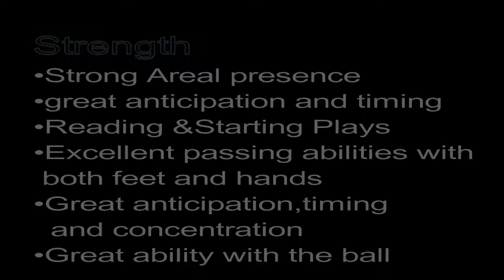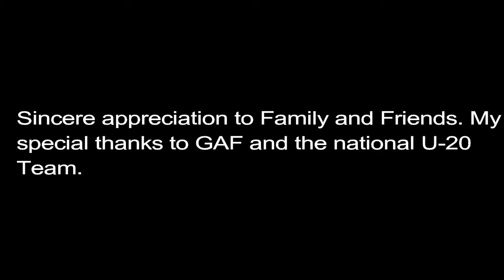Babucarr Ceesay- The Rising Talent of Gambian Football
Babucarr Ceesay is a Gambian Football player. Plays for the U-20 national team and The Gambia Arm Forces(GAF)